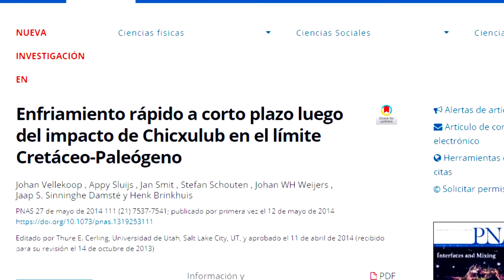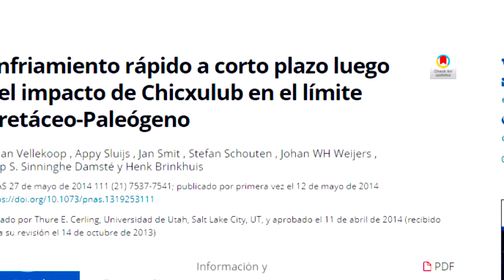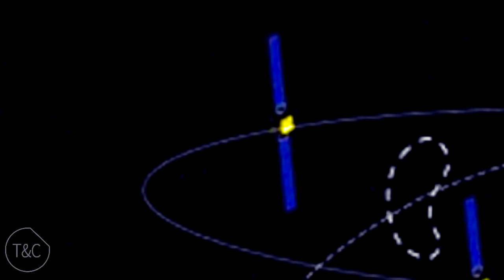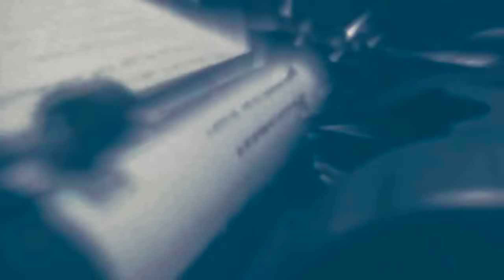Asteroide 2000 QW7 cerca de La Tierra, la extinción de los Dinosaurios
Los últimos estudios confirman las teorías que siempre nos han contado sobre la extinción de la vida en la Tierra. En los próximos días se aproxima un asteroide...

Song: Singularity
Artist: Evan King

SIN Copyright con derecho a la reproducción

kevin Mcleod